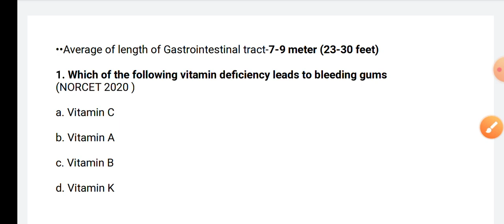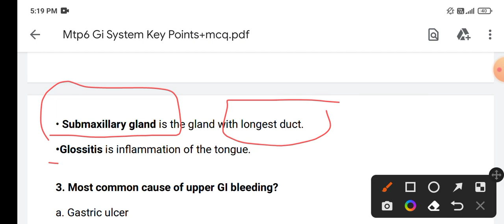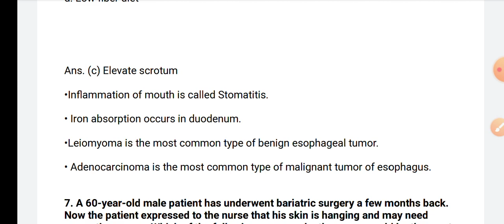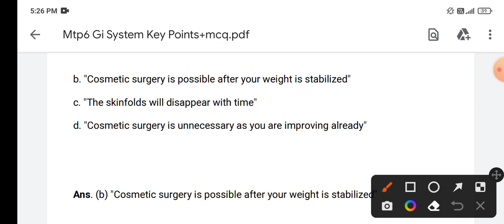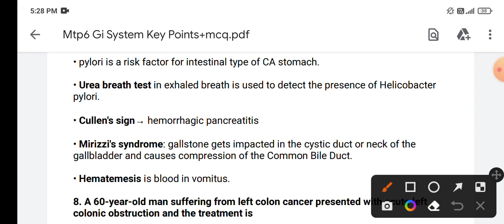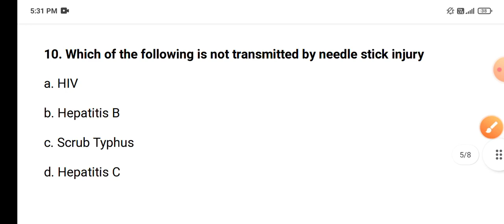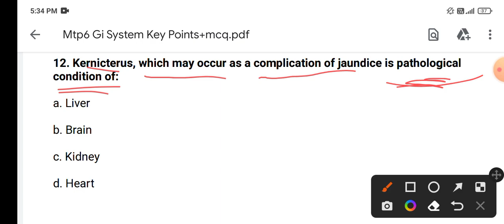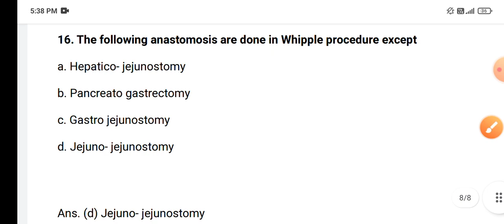MODEL TEST PAPER | Old Question Paper | Most Imp. Questions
MODEL TEST PAPER | GI SYSTEM | MED. SURG. NSG | KEY-POINTS + MCQ'S

👉 PGIMER CHANDIGARH NURSING OFFICER VACANCY FULL NOTIFICATION 🔔🔔

staff nurse frequently asked questions, staff nurse government exam preparation, staff nurse previous years question papers, staff nunurse online coaching,
latest staff nurse govt vacancy 2022
staff nurse govt vacancy 2022
dsssb previous years papers, mohalla clinic syllabus, staff nurse vacancy, staff nurse govt online classes,
staff

👉DON'T IGNORE 🙏